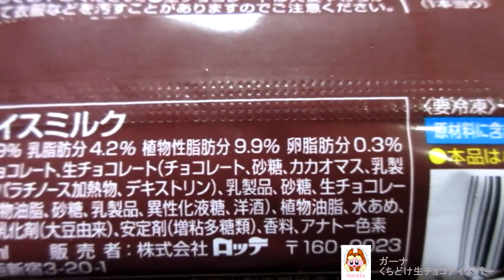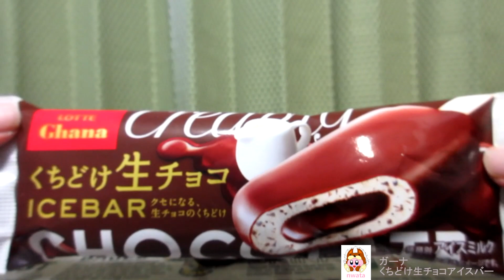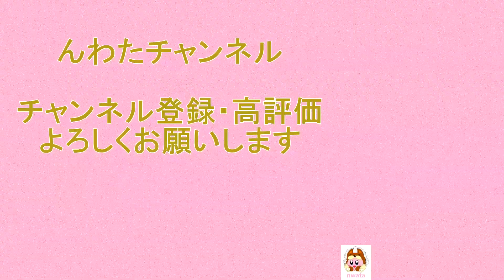🍧🍫【アイスミルク】ロッテから20年10月5日 発売！なめらかな口どけのガーナから、くちどけの良い生チョコが味わえるアイスバーを食べてみた！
ロッテから
2020年10月5日 発売！
”ガーナ”ブランドからアイスの新製品
「ガーナくちどけ生チョコアイスバー」を紹介します。
・エネルギー　276kcal(1本当たり）
・炭水化物　24.0g（同上）
・アレルゲン　卵・乳成分・大豆 使用。
・成分組成　無脂乳固形分：6.9%、乳脂肪分：4.2％、植物性脂肪分：9.9％、卵脂肪分：0.3%。
・説明
　‣くちどけの良い２つの生チョコが楽しめるアイスバーです。
　‣先端にたっぷりと生チョコが入っています。
　‣バニラアイスにも生チョコをチップ状に散りばめ、最後まで生チョコのくちどけが味わえます。